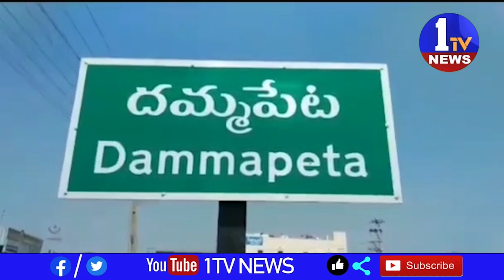భద్రాద్రి కొత్తగూడెం జిల్లా దమ్మపేట మండలంలోని మందలపల్లి గ్రామంలో